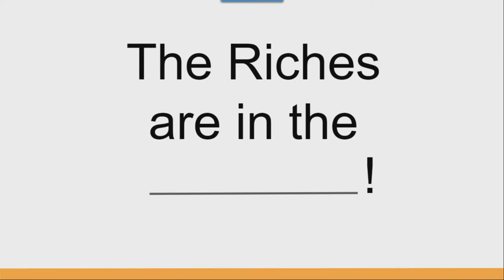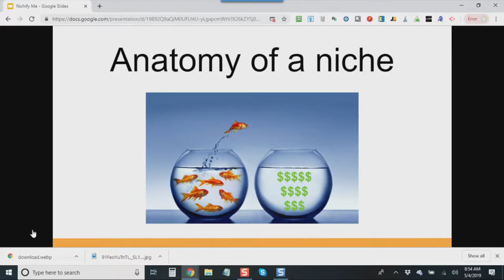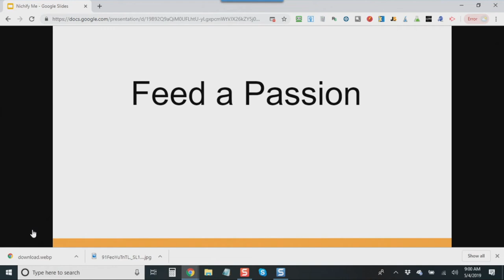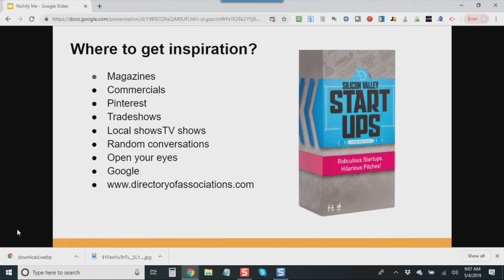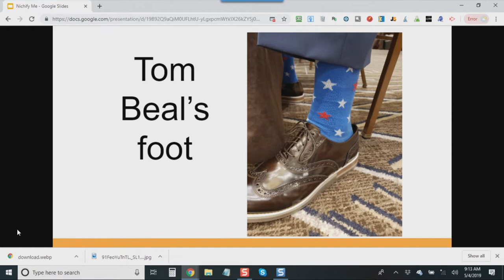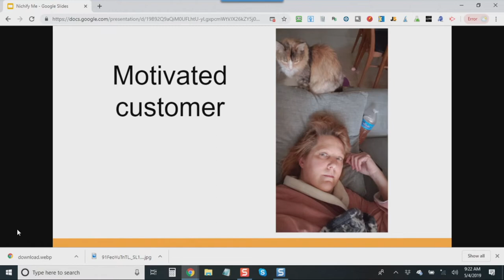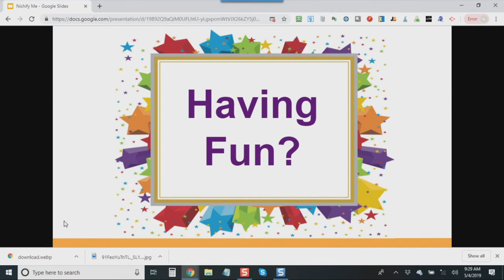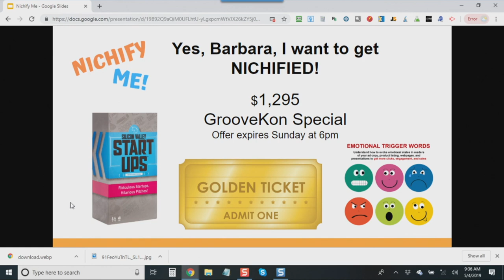How to find passionate niche markets to sell physical products to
In this full-length training I teach you the power of selling to fanatical niche markets!

And SUBSCRIBE to my youtube channel to get alerts when I post more ecommerce training including how to sell on Amazon FBA, source wholesale products, and build your ecommerce store empire!